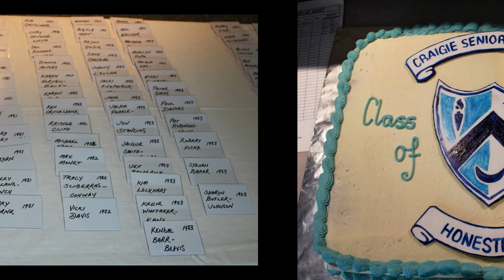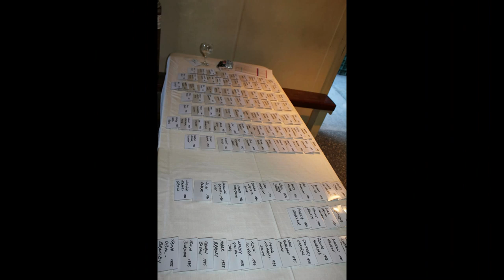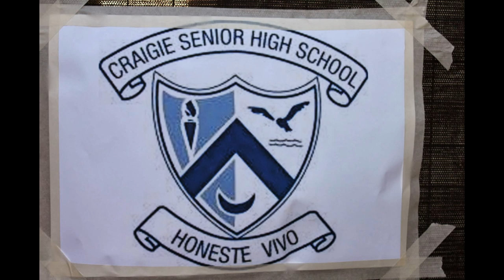party pics craigie high reunion 80-85